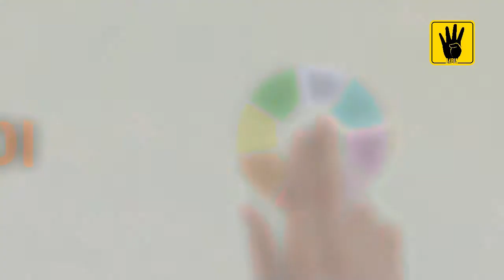'Generasi penerus' by AZZAM Nasyid Haroki - Konser "Untukmu Mesir"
Berikut ini adalah video dari acara konser peduli kemanusiaan
"Untukmu Mesir"
Judul Nasyid "Generasi Penerus"
By : AZZAM Nasyid Haroki
personil : Alief - Raka - Aris - Kayyis - Fris
supported by : www(dot)studiopelangi(dot)com